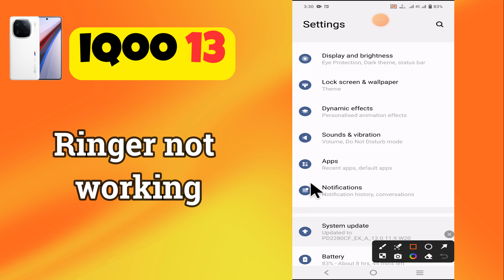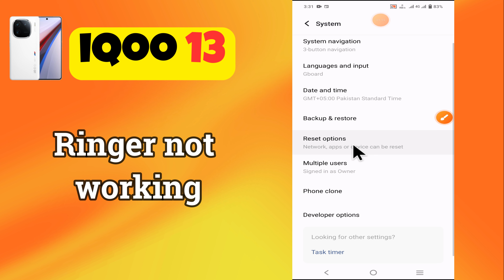IQOO 13 Ringtone Problem / Ringer not working , Ringtone Volume Fix